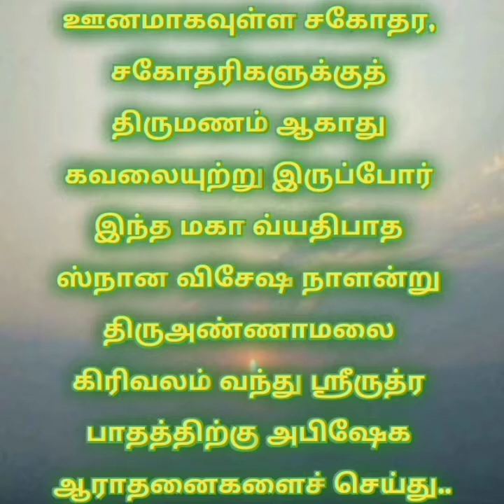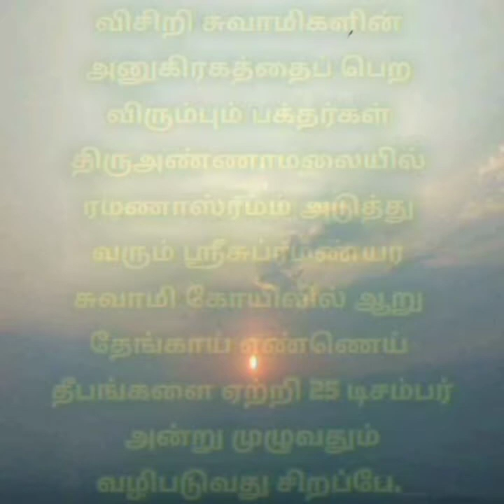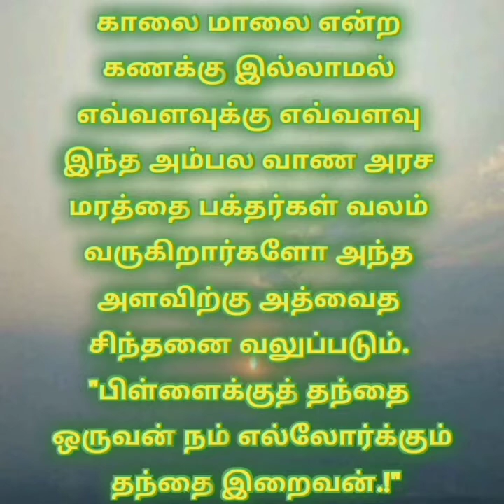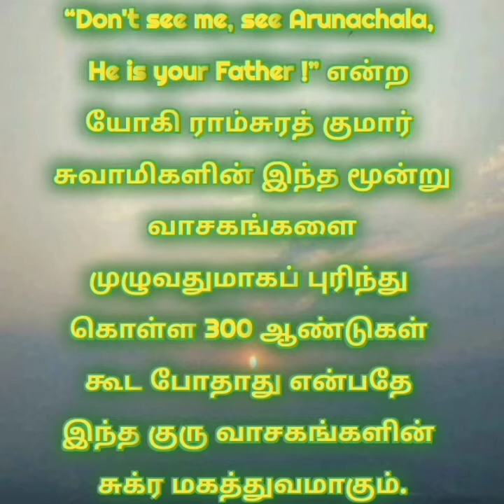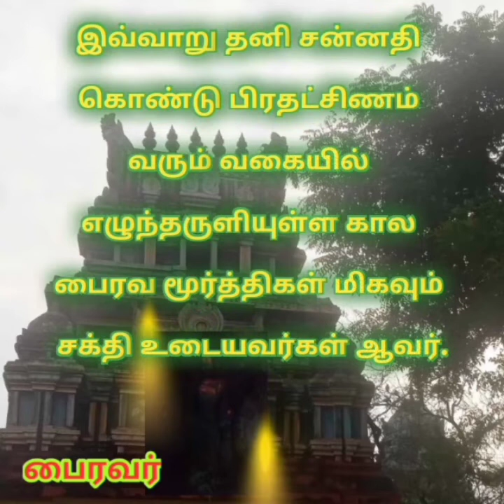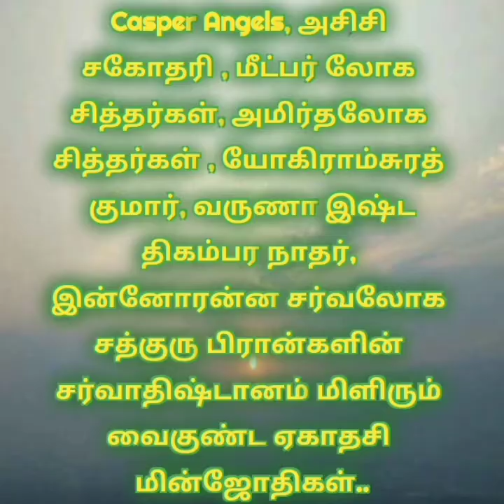தனுர் மஹா வியதீபாதம் !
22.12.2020 விசேஷ தீர்த்த நீராடல் திருநாள் !